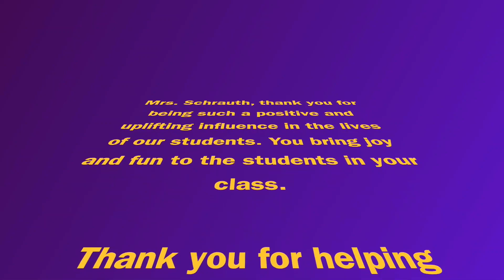LBC Announcements 5/22/23